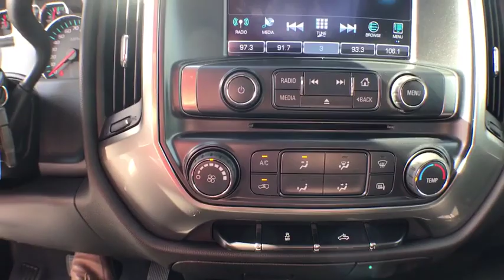2019 Chevrolet Silverado 1500 LD Gainesville, Ocala, Lake City, Jacksonville, St Augustine, FL 8709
Black  2019 Chevrolet Silverado 1500 LD available in Gainesville, Florida at Tomlinson Motor Co. Servicing the Ocala, Lake City, Jacksonville, St Augustine, FL area.
2019 Chevrolet Silverado 1500 LD 4WD Double Cab LT w/1LT - Stock#: 8709 - VIN#: 2GCVKPEC1K1123339

17 Alloy Wheels, Cruise Control, Keyless Entry, Android Auto/Apple Carplay, Step Assist Rear Bumper, EZ Lower Tailgate, Chrome Front and Rear Bumpers, AM/FM/XM Radio, Bluetooth Phone and Audio, CD Player, and Much More! - No Dealer Fee! No-Haggle Pricing! All vehicles inspected & serviced by our AAA certified service center. 2 keys, mats and owner's manual included. Delivery to your driveway: Simple, Safe, and Guaranteed! Non-commissioned sales team. Industry's finest financial sources and extended service plans available. -